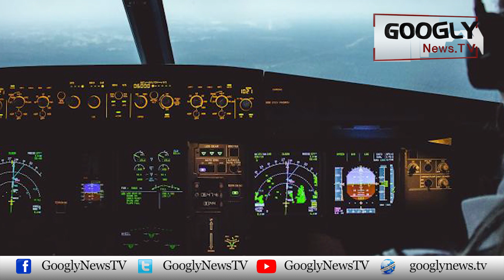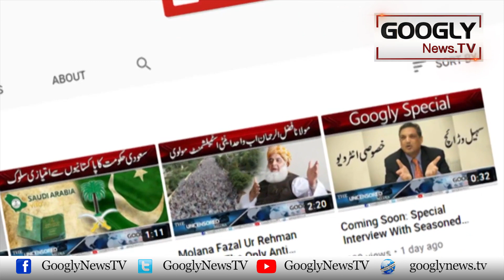Lahore Kei Dhund Mein Jahazon Kei Landing Kiyun Nahin Ho Paa Rahi? | Googly News TV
Lahore Kei Dhund Mein Jahazon Kei Landing Kiyun Nahin Ho Paa Rahi?